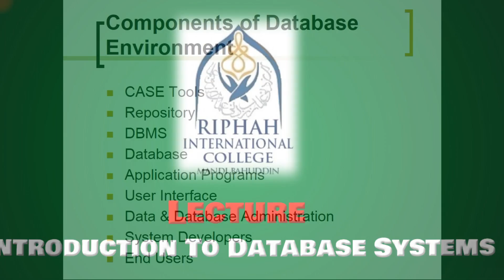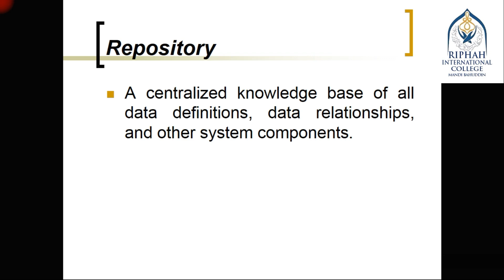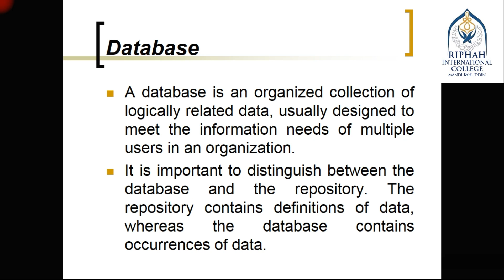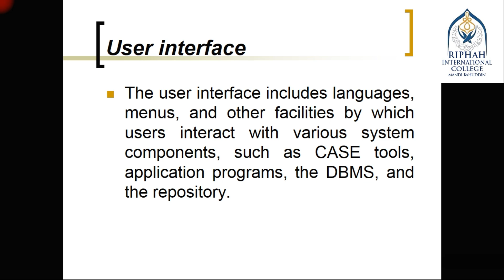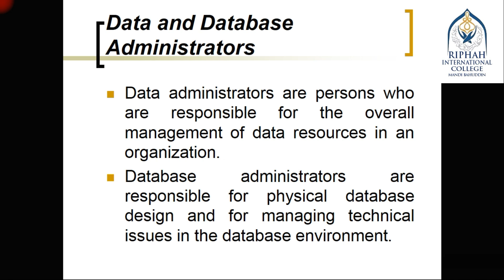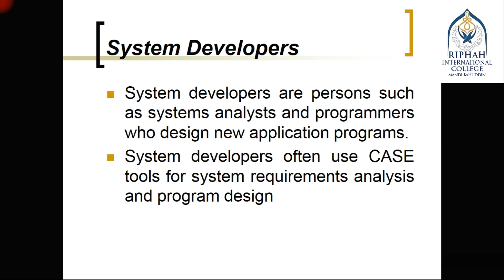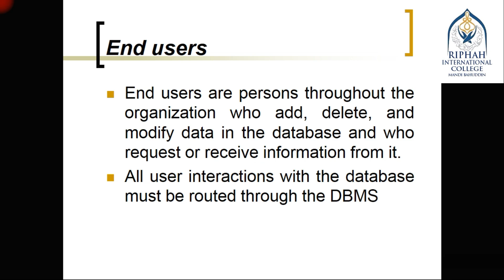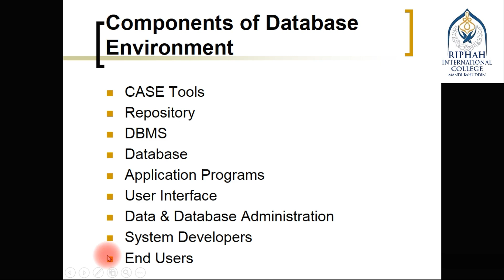IDS - Lecture 7 - Components of Database Environment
Introduction To Database Systems
Lecture 7 - Components of Database Environment
Lecturer - Mohsin Riaz Gondal
Riphah International College, M.B.Din Campus